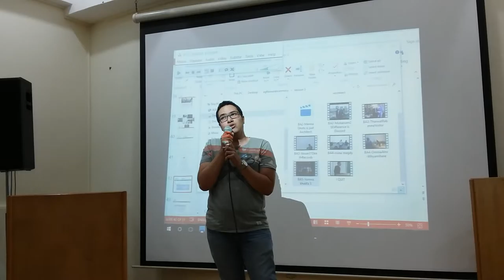Ayman M Ismail - Architects Got Talent-Mostafa Morsi Song - History 3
An engaging and fun approach to learning history of architecture through drama. A 6-year old pioneering project by myself to spear-head a mood-change in teaching History of Architecture for university architecture students in Egypt. The approach, to be called “Collaborative Character Dramatization or CCD”; puts the student at the steering wheel of the course through a number of exciting activities that involve integrating drama and multimedia production of many types into their learning cycle.